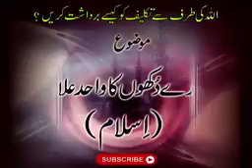اللّٰہ کی طرف سے تکلیف کو کیسے برداشت کریں؟ Dr.Israr Ahmad(R.A)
اللّٰہ کی طرف سے تکلیف کو کیسے
برداشت کریں؟
Dr.Israr Ahmad(R.A)